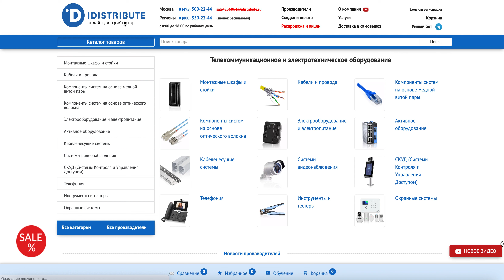Продукция Tescom. Купить продукцию Tescom у онлайн-дистрибьютора АйДистрибьют в Москве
Продукция Tescom. Купить продукцию Tescom у онлайн-дистрибьютора АйДистрибьют в Москве Турецкая компания Tescom предлагает широкий модельный ряд источников бесперебойного питания, к которым относятся однофазные и трёхфазные Online ИБП, линейно-интерактивные, уличные и модульные ИБП.

Купить продукцию Tescom можно на сайте АйДистрибьют.